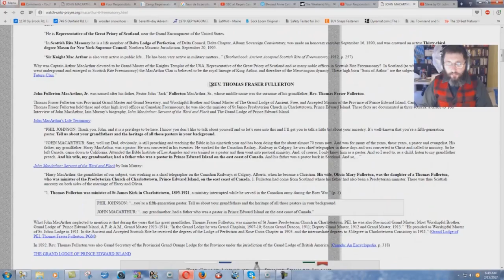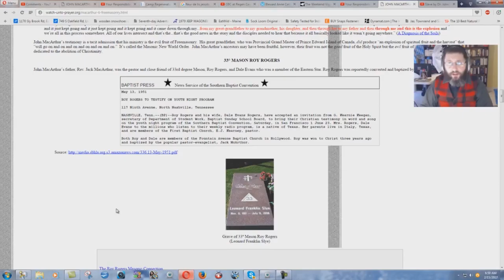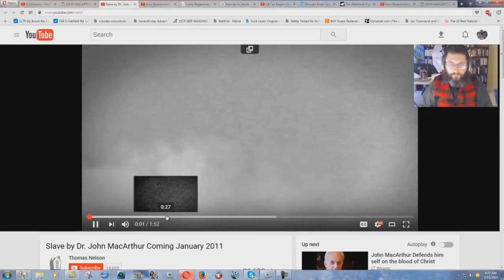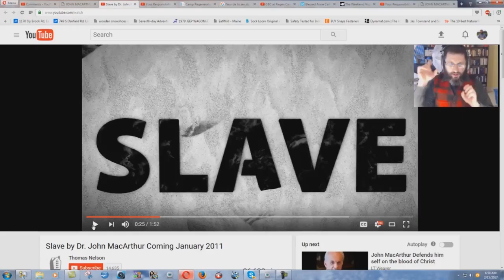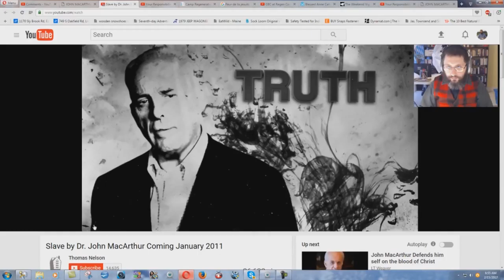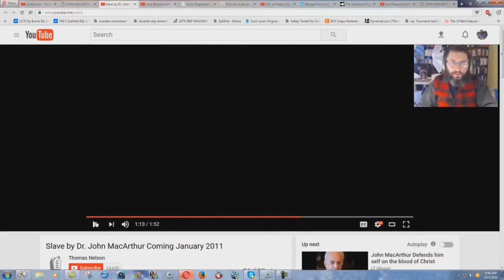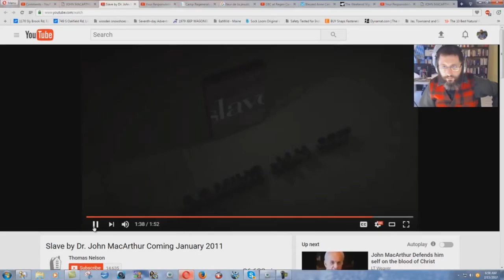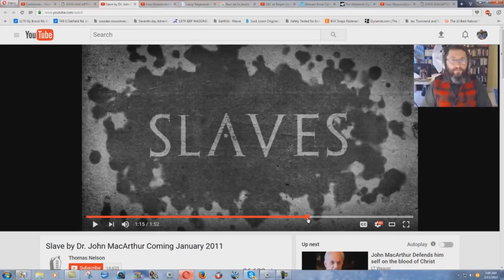John MacArthur's MASONIC Connections